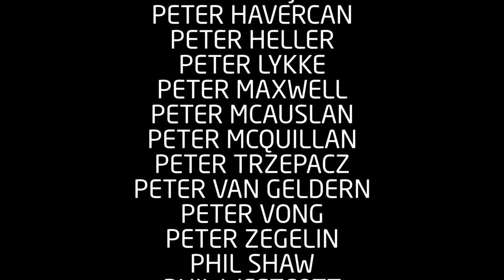6h26m01s26f End Credits - KICKSTARTER & PATREON CROWDFUNDED - NoMusic - Shown - TR2016a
6h26m01s26f to 6h26m38s18f in THORIUM REMIX 2016.